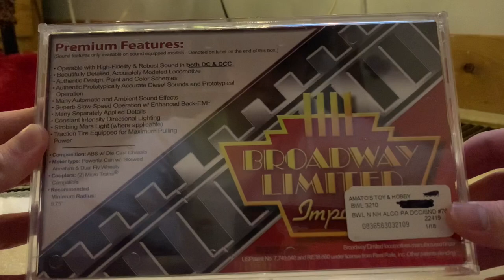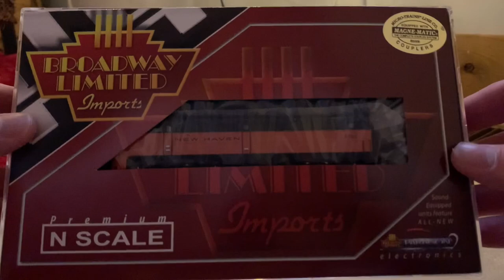Broadway Limited Imports Alco PA DCC/SND N Scale Locomotive Unboxing and Run (New Haven)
Merry Christmas everyone! Hope everyone had a great Christmas! Here’s one of the gifts that I got, a Broadway Limited Alco PA DCC/SND N Scale Locomotive (New Haven) I love it!